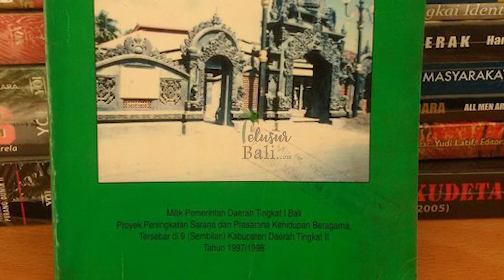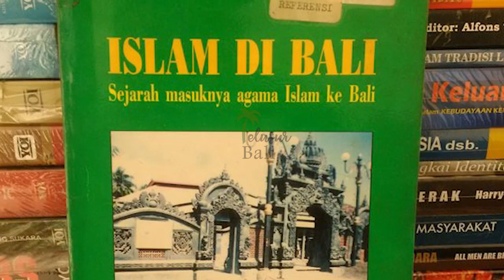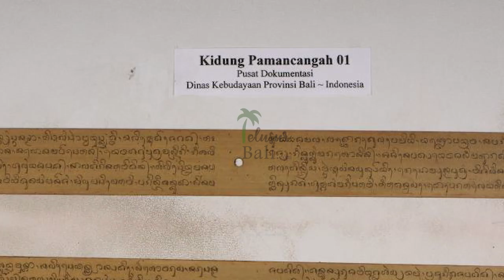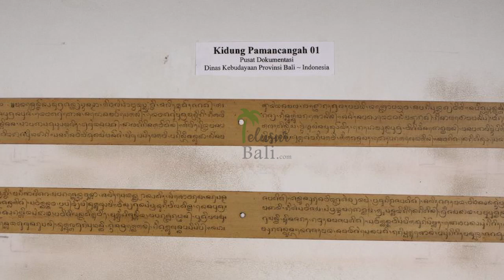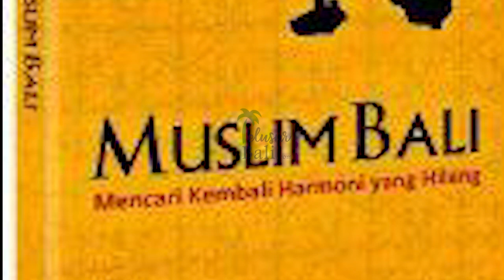Tak Banyak yang Tau, Begini Ternyata Sejarah Masuknya Agama Islam ke Bali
Agama mayoritas di Bali adalah agama Hindu. Meskipun demikian, penganut agama Hindu di Bali hidup harmonis dan berdampingan dengan agama lainnya khususnya agama Islam. Bahkan oleh umat Hindu Bali, umat Islam ini disebut dengan nyama selam atau saudara Muslim.
Di setiap ada kegiatan bahkan mereka saling bahu-membahu seperti halnya ada kegiatan umat Muslim ada keterlibatan pecalang Bali, demikian juga ada tradisi ngejot baik yang dilakukan umat Hindu maupun Muslim saat hari raya besar seperti Galungan maupun Idul Fitri.
Lalu bagaimanakah sejarah kedatangan agama Islam ke Bali?